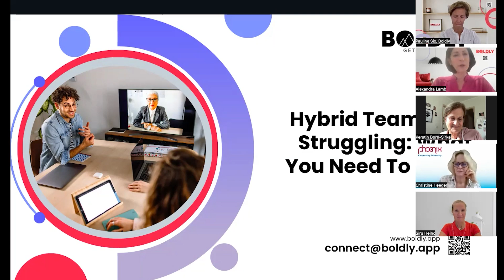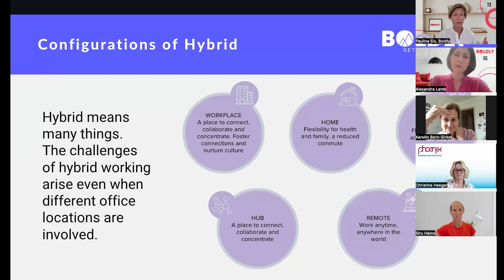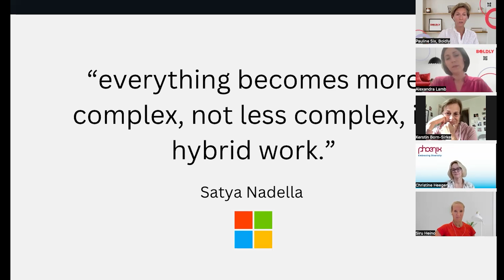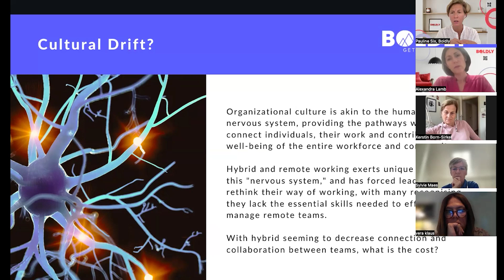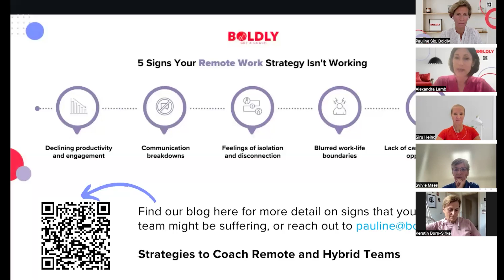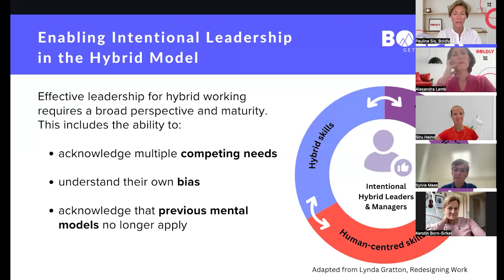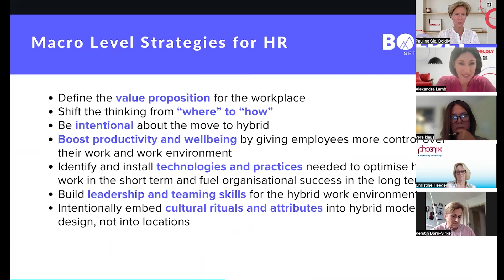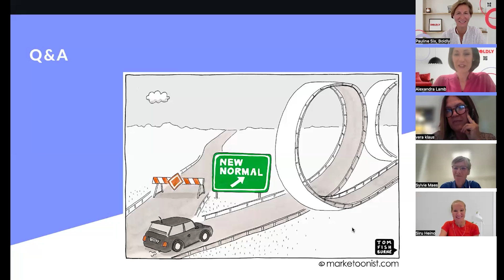FOR CLIENTS: Managing Hybrid Teams: Insights for EMEA Leaders 🚀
Explore the complexities of managing hybrid teams in this engaging session featuring Alex and Pauline from BOLDLY. Discover practical strategies to navigate the challenges of this evolving work model.

💡 Key Takeaways:
🔹 Defining hybrid work and its implications
🔹 Signs of struggling hybrid models
🔹 Coaching’s role in enabling effective hybrid leadership
🔹 Tools and skills for thriving in hybrid environments

Learn how BOLDLY empowers managers and teams to excel in the new era of work.